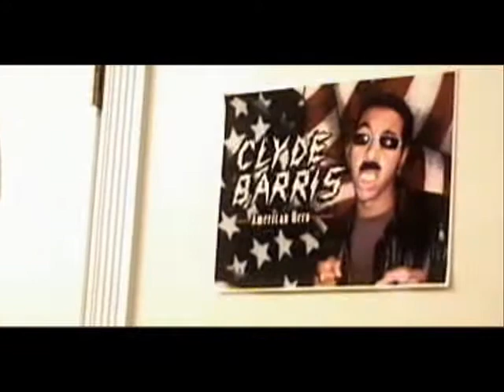Cold Steel Knuckle Company - Part 3 of 6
Our first "film," clocking in at about 50 minutes. We sort of made the plot up as we went. All of the lines are improvised. Part 3 events: 1. Clyde comes home, 2. Ced, Fitz, and Percival's awakening, 3. Clyde reflects, 4. Clyde and Pablo chase scene, 4. Ced, Fitz, and Percival accept their fates, 5. Training montage